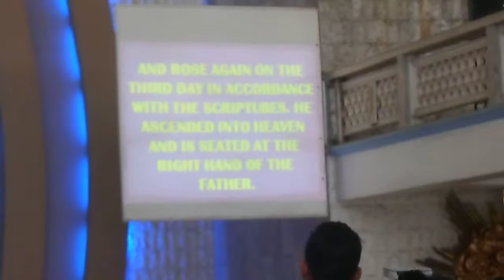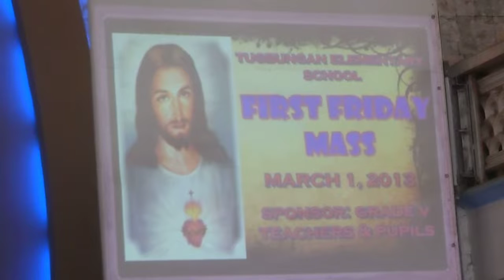First Friday Mass-Tugbungan Parish Church 3-1-2013 part# 5